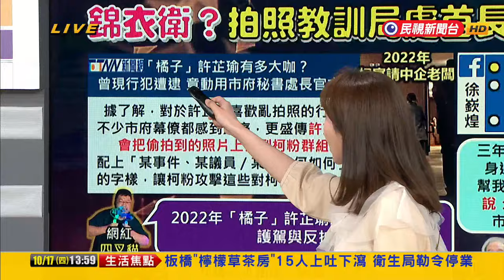2024.10.17【台灣向前行 Part1】橘子習慣亂拍？遭爆偷拍綠議員辦公室被逮！同樣招數修理局處長？剷除不友柯人士？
傳親自打電話給週刊？橘子想回來？打探媒體？試水溫？
橘子習慣亂拍？偷拍綠議員辦公室遭逮？動用秘書處長官求情？
網媒報導"橘子曾偷拍綠營議員辦公室"！簡舒培：好像就是我！
橘子站在辦公室門口偷拍？簡舒培：後有靠山柯文哲！有恃無恐！
橘子愛亂拍幕僚也頭痛？傳將照片上字.點評？傳柯粉群組公審？
開會打瞌睡.洗頭？徐嶔煌：橘子偷拍蒐證 再拿來修理局處長！
開啟"鬥爭模式"？橘子偷拍跟柯打小報告？把謝明珠鬥走？
橘子亂偷拍？剷除不友柯人士？林育卉：要培育成第二個蔡壁如！
市府當遊樂場？橘子超大咖？汪潔民：因為是"市長隨行"！
柯幫朱哲成引介工作！橘子說沒缺！汪潔民：橘子是暗黑版柯！

13:54 和您準時向前行～